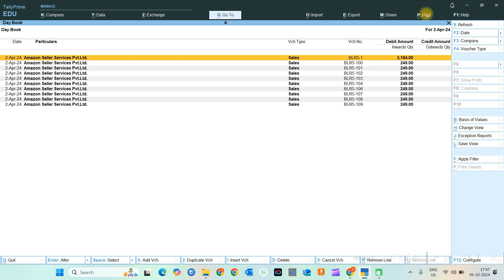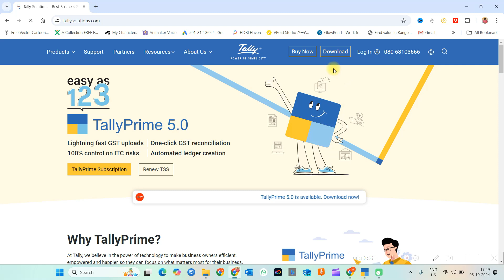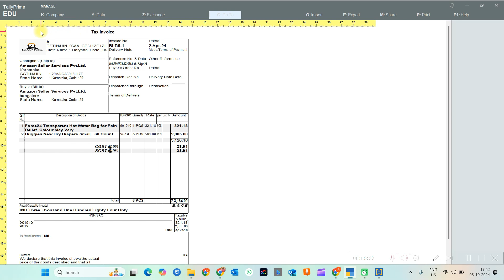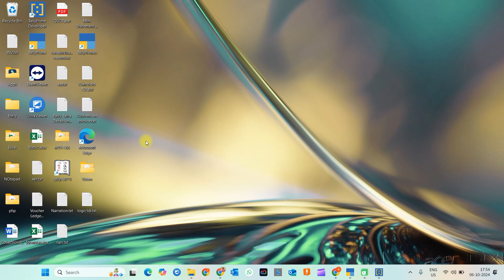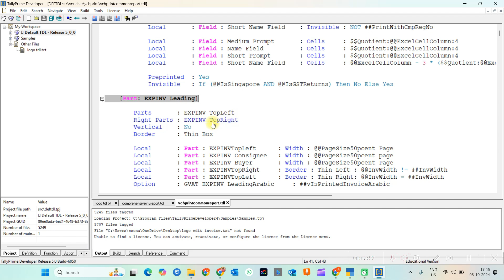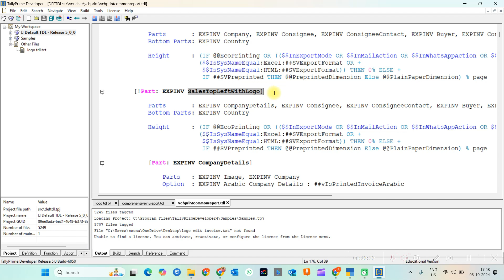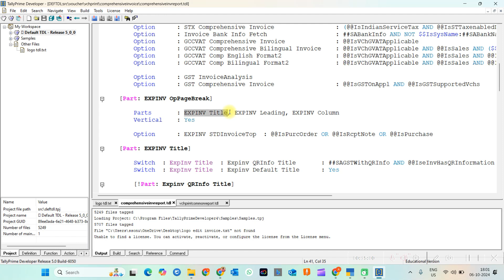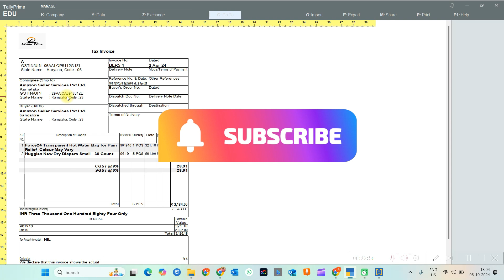Tally Prime 5.0 LOGO Adjustment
Tally Prime 5.0 LOGO Adjustment | Tally Prime 5.0 Amazing Settings | Tally Prime 5 | ALL FEATURES TALLY PRIME 5.0

Ashish Singh
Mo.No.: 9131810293